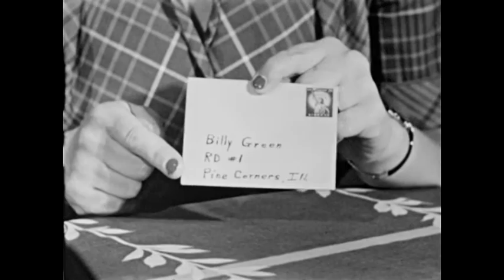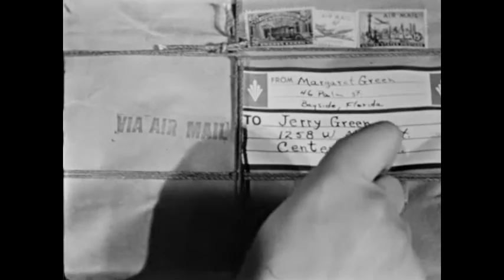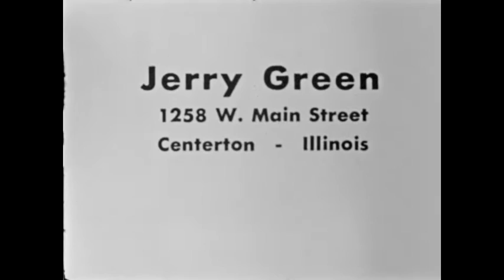Where do our letters go? The postal system. (1956)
Shows how the invitations to a little boy's birthday party are prepared for mailing, collected from the corner mailbox, cancelled and sorted at the post office, and delivered. Explains what is meant by rural delivery, air mail, and special delivery.